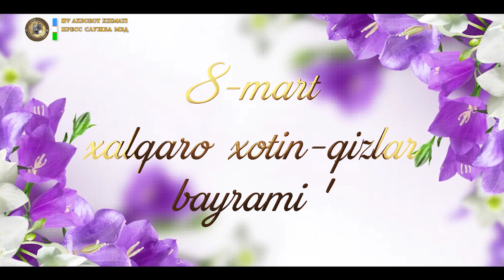Tabassum yarashar ayol yuziga